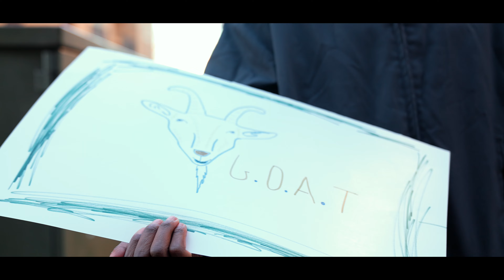Joel Q - Greatest Ever (Highlight) | {Official Video}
Music Video By Joel Q performing Greatest Ever (HighLights)

Never Stop Grinding LLC